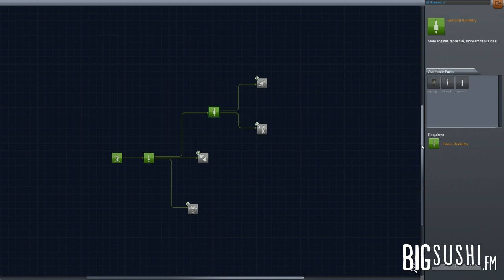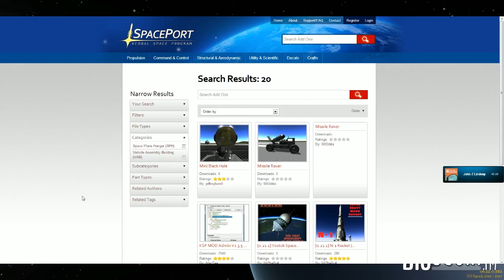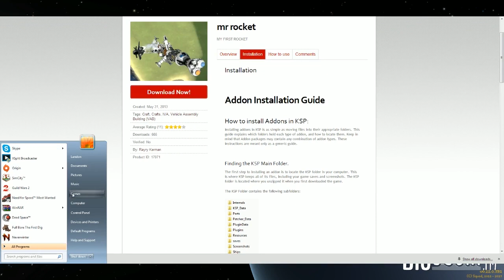Game Night - Developer Edition: Kerbal Space Program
The Game Night is GO! This Wednesday, Russ, Landon, and John of the BigSushi crew sat down with Felipe, Chad, and Max of Squad games to check out their game: Kerbal Space Program. Join us as we learn about the origins of the game, get a behind the scenes view of the game's ongoing development, and watch Landon crash increasingly implausible rockets into a fiery oblivion!